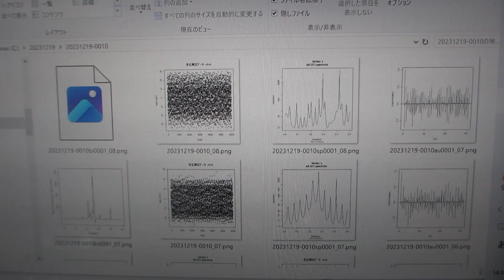超音波の音圧測定解析（超音波システム研究所）